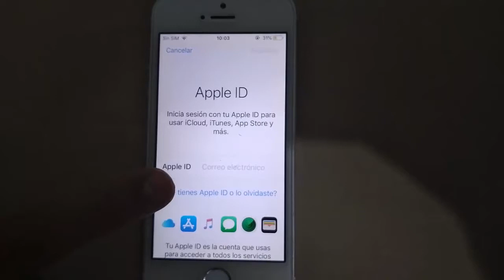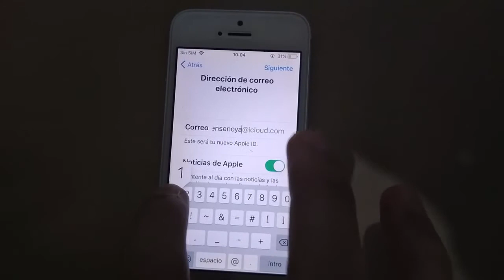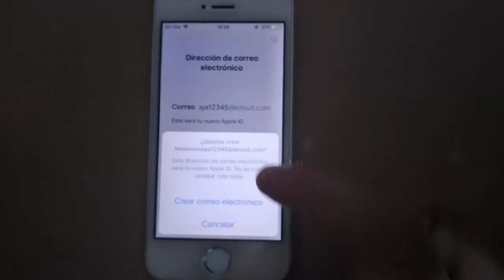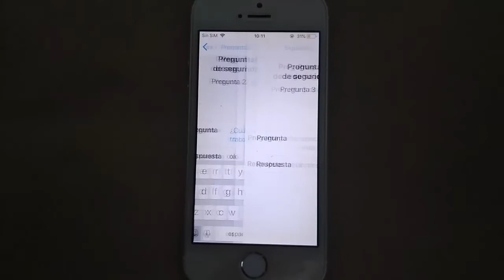Como Crear una Cuenta en iCloud o APPLE ID I Solución 2025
En este video te ayudare a Como Crear una Cuenta en iCloud o APPLE ID por medio de varios pasos que cualquier persona puede realizar

Videos Recomendados
💛 Como ACELERAR Celular